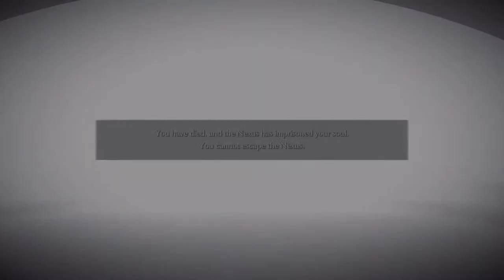Hooktail Jr plays Demon's Souls part 1